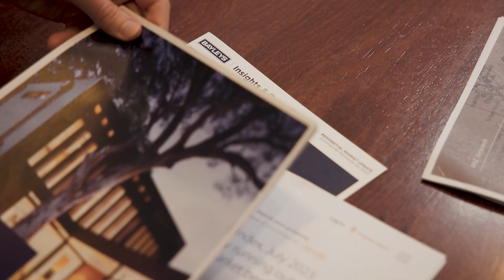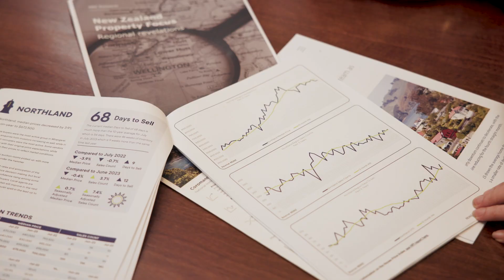What the Commentators are Saying - and What we are Seeing in the Market